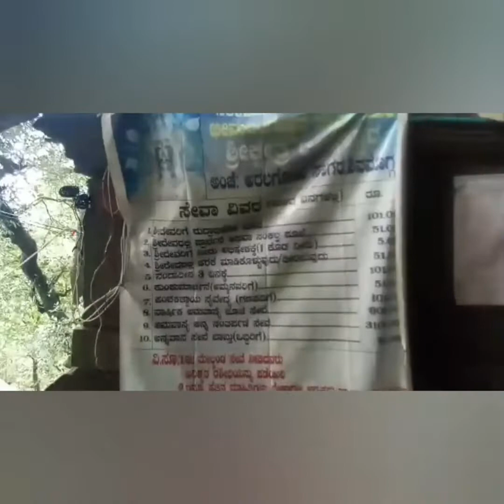Bheemeshwara temple and falls aralagodu | timings, history, location and other details